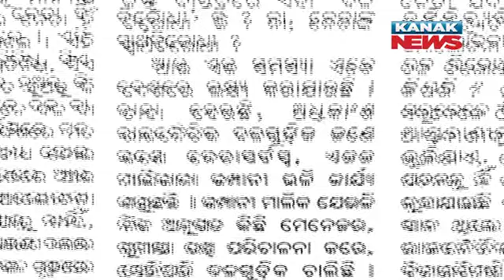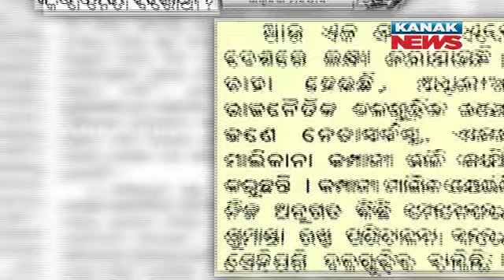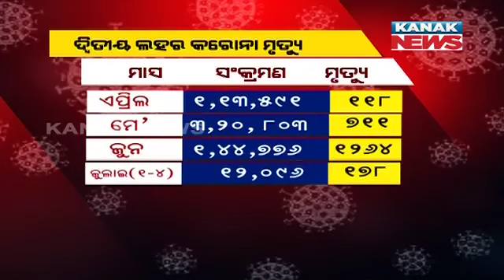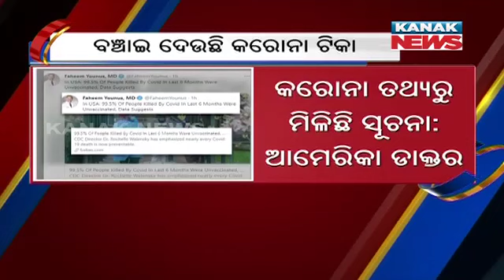9PM Bulletin ||| 4th July 2021 ||| Kanak News Live